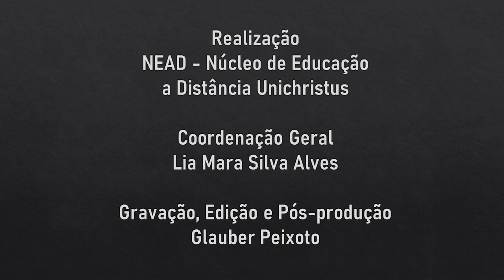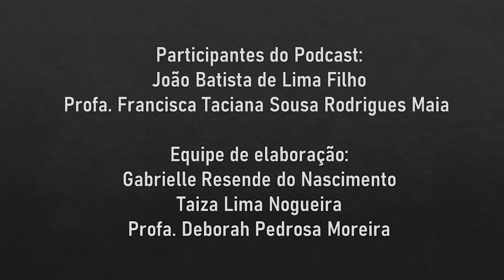FORMCAST SAÚDE EPISODIO #01 - Conversando sobre Farmacologia com a Dra. Taciana Maia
Construção de Podcasts sobre Formação em Saúde: uma tecnologia educacional.

Programa de Iniciação Científica  - Enfermagem - Centro Universitário Christus

Participantes do podcast:
João Batista de Lima Filho
Dra. Francisca Taciana Sousa Rodrigues Maia

Equipe de elaboração:
Gabrielle Resende do Nascimento
Taíza Lima Nogueira
Profa. Deborah Pedrosa Moreira

Realização:
NEAD - Núcleo de Educação a Distância Unichristus

Coordenação geral:
Lia Mara Silva Alves

Gravação, Edição e Pós-produção:
Glauber Peixoto